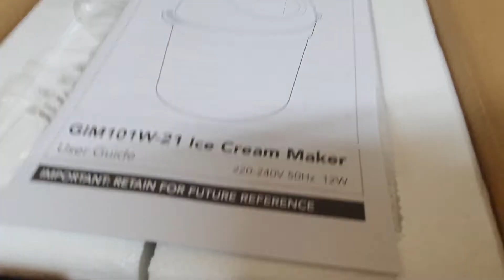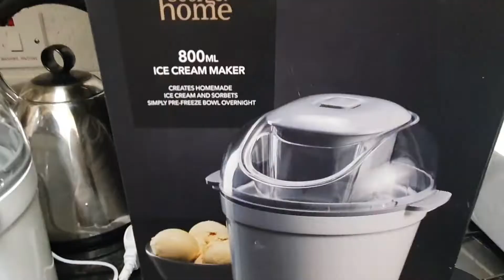how to use Ice-cream maker#fatimah's kitchen with much recipes#youtubechannel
fatimah's k kitchen me dekhe fatimah's how to us Ice-cream maker. Ice-cream kese bnate hen.ice cream bnane ka triqa.